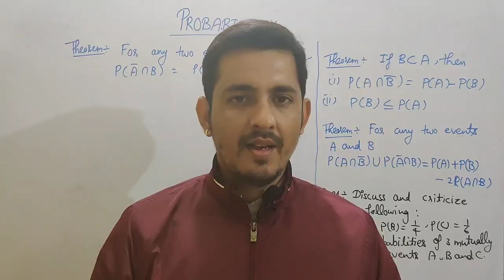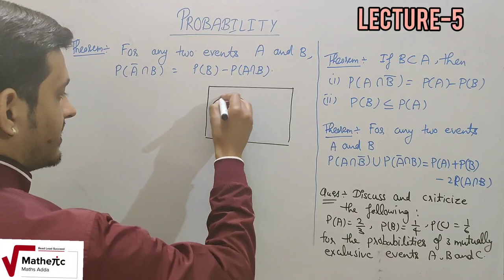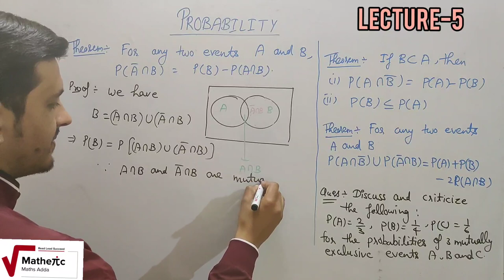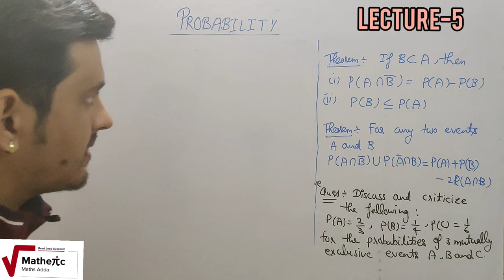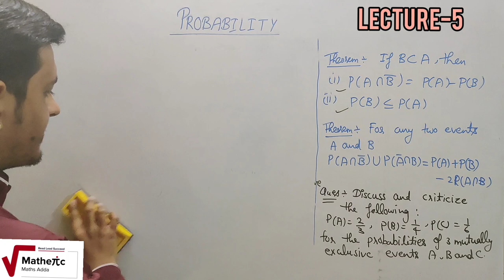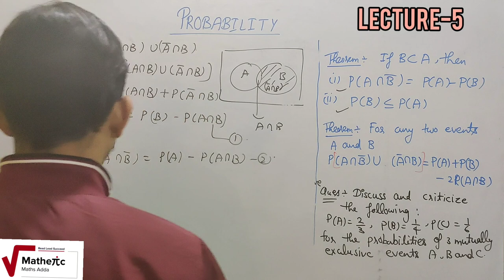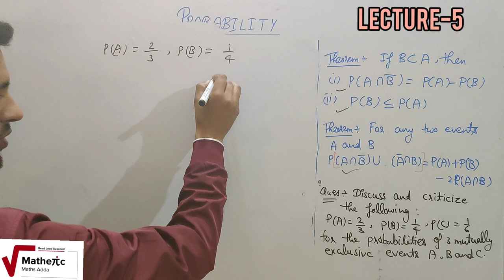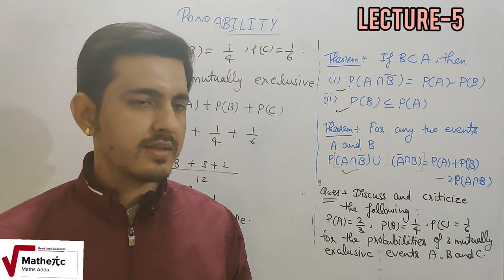MATHEMATICAL STATISTICS- PROBABILITY (Lecture-5)| B.sc| 12th | M.sc| By-Vinay Pandey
This vedio consists of  theorems and numericals based on Probability..